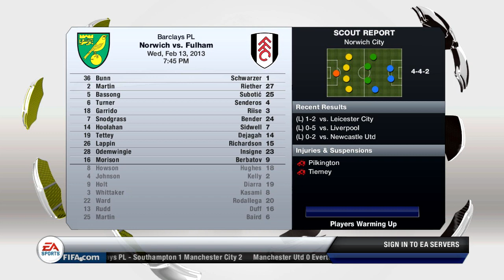Fifa 13 Career Mode | Fulham - Part 10 AUDIO FAIL FORGOT TO CUT ¬¬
Welcome to my Fulham playthrough in Fifa 13, here I am hoping to take Fulham from mid table to champions of England and Europe.